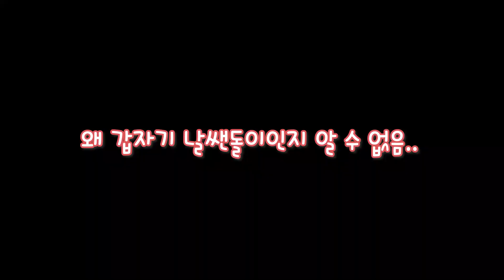컴퓨터로 무한의계단 가능..? - [플레르TV]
업데이트 짱 많이 된 무한의 계단..

Hello !